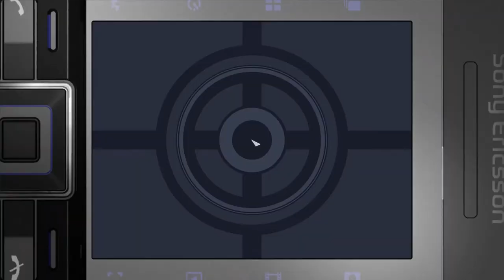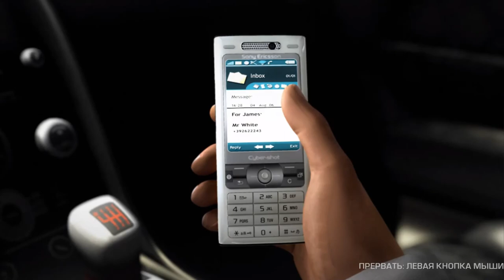James Bond 007 Quantum of Solace Task 12 .Tracking Vesper(RUS)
James Bond 007 Quantum of Solace .